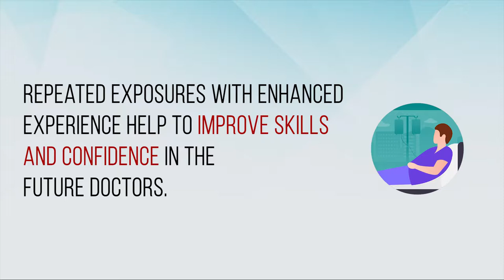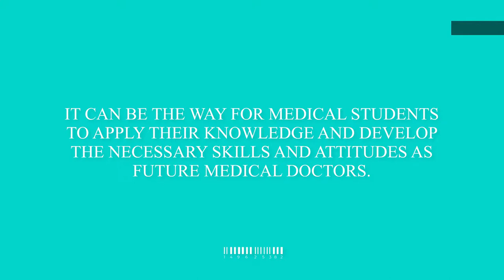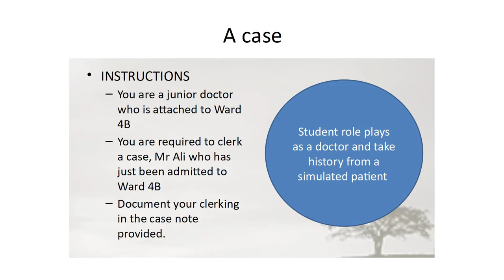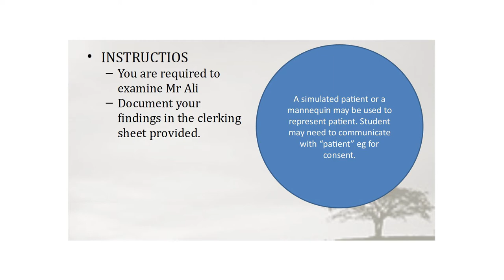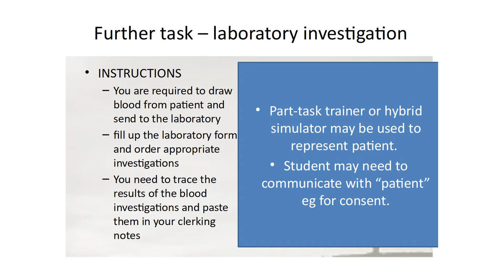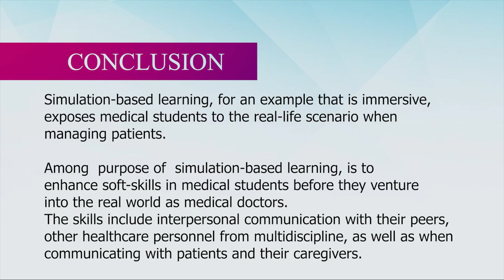Simulation-based Teaching Approach for UPM Medical Students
Assoc. Prof. Dr. Syafinaz sharing about simulation-based teaching approach for teaching UPM medical students